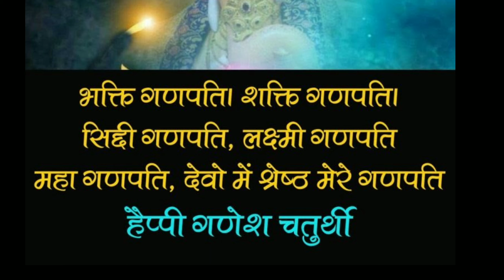Happy Ganesh Chaturthi wathsapp status, motivational life Ture line and shayeri quote, best status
॥ॐ गजमुखाय नमः॥

॥ॐ लम्बोदराय नमः॥

॥ॐ वक्रतुण्डाय नमः॥

॥ॐ एकदन्ताय नमः॥

॥ॐ चतुर्होत्रै नमः॥

॥ॐ सर्वेश्वराय नमः॥

॥ॐ विघ्न नाशनाय नमः॥

॥ॐ गणाध्यक्षाय नमः॥

॥ॐ विकटाय नमः॥

॥ॐ विनायकाय नमः॥

॥ॐ कपिलाय नमः॥

॥ॐ गजकरणीकाय नमः॥

॥ॐ सुमुखाय नमः॥

॥ॐ सिद्धि विनायकाय नमः॥

गणपती बाप्पा मोरया, मंगलमुर्ती